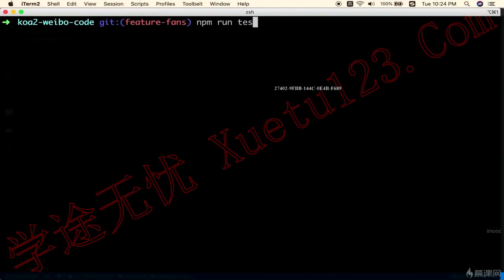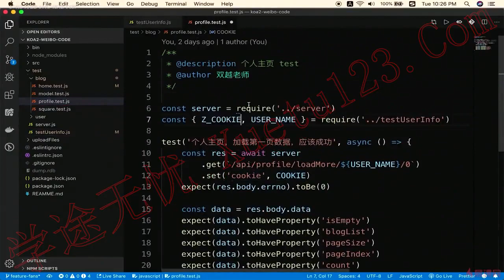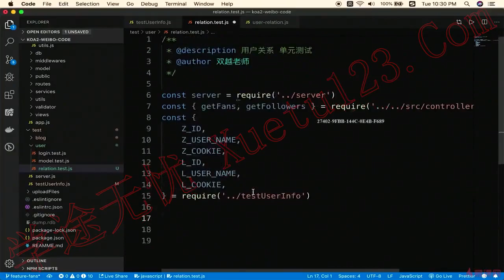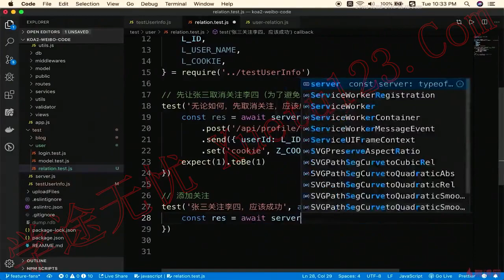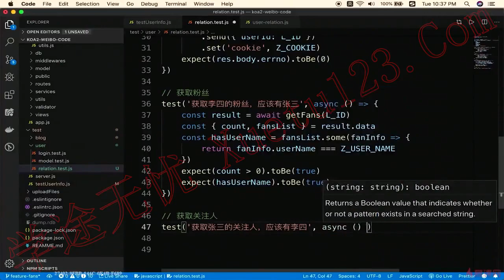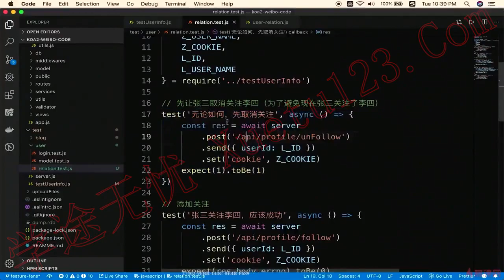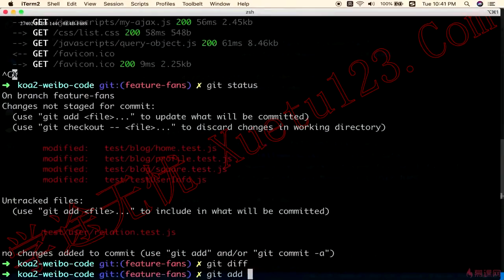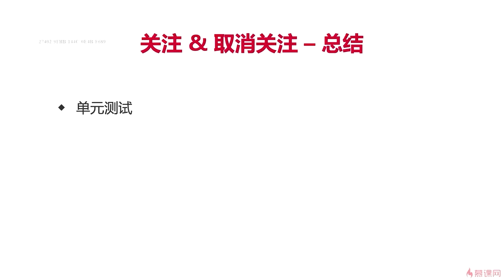10.6 单元测试和总结｜关注和取消关注｜Node.js-Koa2框架从零开发仿新浪微博项目实战